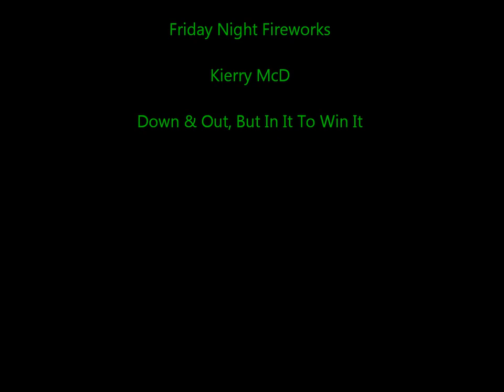Friday Night Fireworks - Kierry McD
Heyooooo! It's me again :D This is a Canada Day inspired track that I felt set a sort of mood for it. ENJOY! :D NOTE: I use Creative Commons Copyright on all my tracks and/or remixes which entitles me to ownership of said tracks and/or remixes & can be used in any gahtering/event as long as I get credited & referenced for my work. However, in some cases, I do not own said tracks that I have used for some remixes, said tracks are used for sampling purposes only.